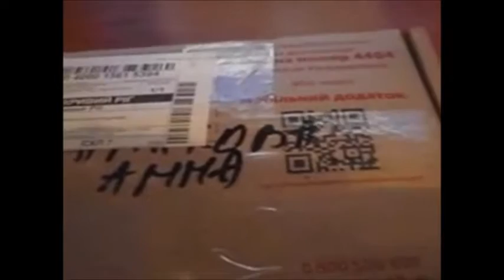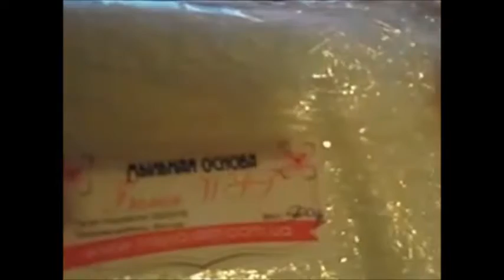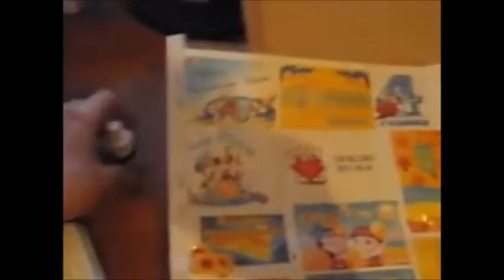Распаковка товаров Мыло-опт Видео №3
Стартовал всеукраинский конкурс на лучший ролик распаковки товаров от компании Мыло-опт.  Участвует все покупатели. За каждый ролик о товарах которые Вы получили по заказу от интернет магазина Мыло-опт, Вы получаете подарочный сертификат на 50 грн. Так же , каждые два месяца мы для Вас устраиваем розыгрыш лучших роликов с призовым фондом в 500 гривен.
МылоТворите с удовольствием!
Ведь впереди Вас ждет еще не мало новых видео рецептов, распаковок, мастер-классов.